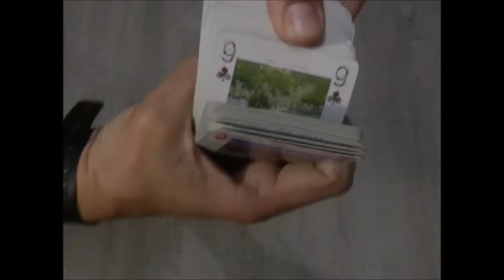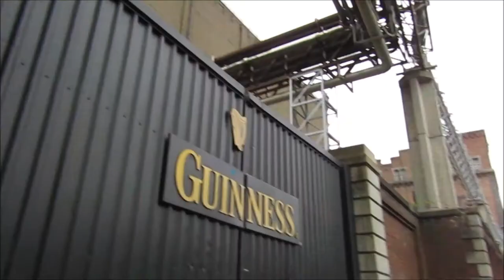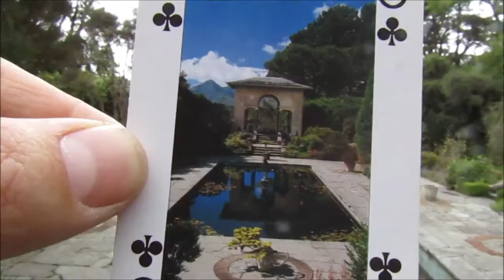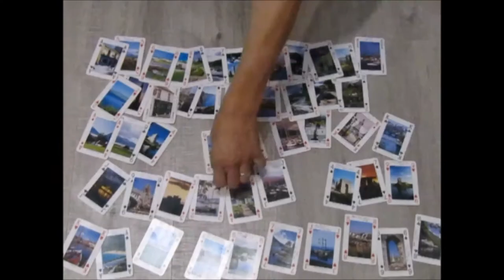Ireland by Playing Cards (March 2016 - May 2018)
After 5 years of travelling Australia, New Zealand, Canada and Asia, we moved back to Ireland. Digging through his parents attic, we found a 30 year old souvenir pack of playing cards. Each card depicted famous scenes / sights from Ireland, with photos by John Hinde.

Then over the course of 2 years and 2 months, we travelled the country in our campervan and along with our Kerry Blue Terrier Charlie - tracking down all 54 cards.

Music: Red Haired Boy an Irish melody performed by Edie Murphy